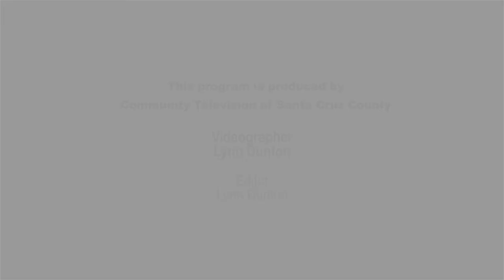San Lorzeno Valley Water District 01/30/18